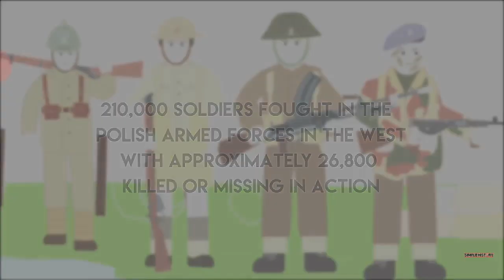WW2 ( The Function of polish Army)